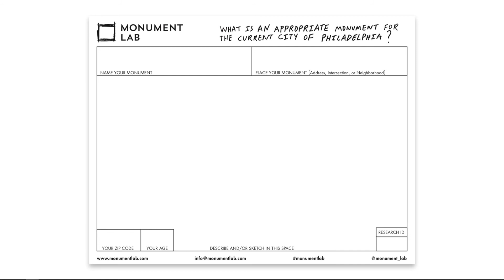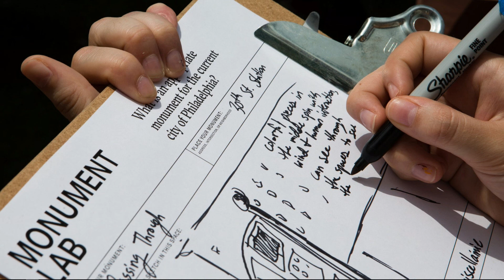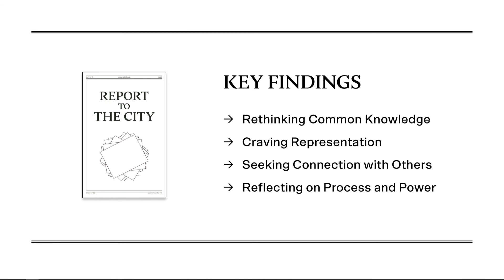Smart Talk: Paul Farber, Ph.D., and Ken Lum, Monument Lab at MAS's 2018 Summit for NYC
This past year, moments and their subjects emerged as flashpoint of heated debate. In response, Paul Farber, Ph.D., and Ken Lum undertook a public art and history initiative in Philadelphia called Monument Lab—a citywide, yearlong provocation to imagine and prototype the next generation of civic monuments at sites of contested cultural memory.